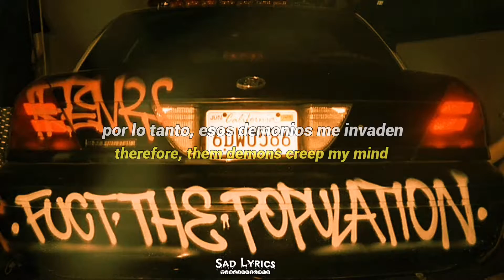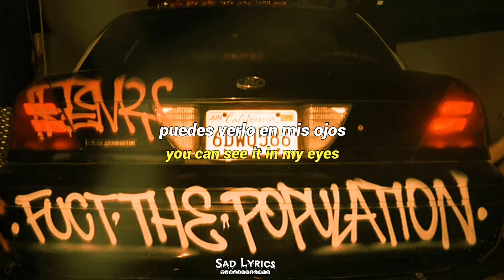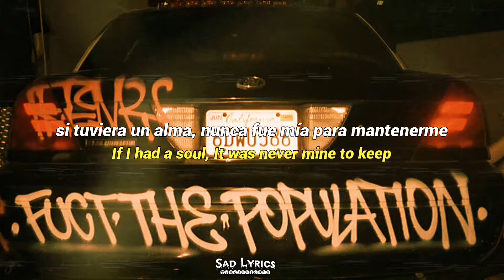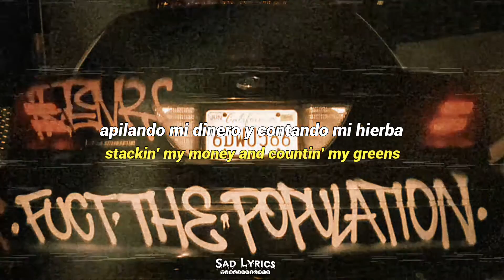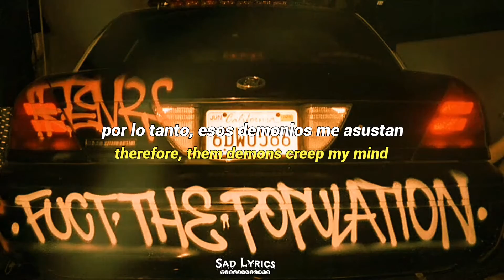$UICIDEBOY$ x RAMIREZ - VIVIVI // SUB ESPAÑOL & LYRICS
Muy buenas gente, les traigo esta canción, fue a pedido de varios subs,  Los Amó ❤
$uicideboy$ lte, $uicideboy$ type beat,
$uicideboy$ kill your part 4, $uicideboy$ exodus, $uicideboy$ kill your part 3,
$uicideboy$ anime, $uicideboy$ album,
$uicideboy$ amv naruto, $uicideboy$ aphrodite, $uicideboy$ acapella $uicideboy$ all songs, $uicideboy$ all that glitters is not gold but its still damn beautiful, $uicideboy$ and ghostemane,
$uicideboy$ antarctica amv, $uicideboy$ bass boosted, $uicideboy$ broly $uicideboy$ beat, $uicideboy$ best,
$uicideboy$ base, $uicideboy$ bass,
$uicideboy$ broken, $uicideboy$ bleach,
$uicideboy$ boruto, $uicideboy$ best sad songs, $uicideboy$ b, $uicideboy$ coma,
$uicideboy$ carrollton sub, $uicideboy$ cover, $uicideboy$ concert, $uicideboy$ carrollton live, $uicideboy$ coma sub,
$uicideboy$ compilation, $uicideboy$ carrollton, $uicideboy$ coreografia,$uicideboy$ c, $uicideboy$ do you believe in god, $uicideboy$ do you believe in god live, $uicideboy$ durango 95 sub $uicideboy$ denzel curry, $uicideboy$ dragon ball, $uicideboy$ dbs, $uicideboy$ dbz, $uicideboy$ dance, $uicideboy$ dark,
$uicideboy$ dead batteries, initial d $uicideboy$, $uicideboy$ - monkey d. luffy, $uicideboy$ d, $uicideboy$ español,
$uicideboy$ en vivo, $uicideboy$ either hated or ignored sub español, $uicideboy$ edit, $uicideboy$ entrevista,
$uicideboy$ ep, $uicideboy$ eternal grey,
$uicideboy$ exodus instrumental, 122 days $uicideboy$ e, $uicideboy$ e,
$uicideboy$ gloss of blood sub español,
$uicideboy$ germ, $uicideboy$ getter,
g double od $uicideboy$ legendado $uicideboy$ hard, $uicideboy$ historia,
$uicideboy$ hair, $uicideboy$ hard mix,
$uicideboy$ hard songs, $uicideboy$ high tide in the snake's nest, $uicideboy$ hard to tell live, $uicideboy$ hepatitis g,
$uicideboy$ hell, $uicideboy$ hand,
da$h $uicideboy$, $uicideboy$ ft da$h,
$uicideboy$ instrumental, $uicideboy$ i hung myself for a persona, $uicideboy$ i no longer fear the razor guarding my heel,
$uicideboy$ i am the apocalypse sub español, $uicideboy$ i think i'm ian read,
$uicideboy$ i no longer fear the razor guarding my heel sub español,
$uicideboy$ i hung myself for a persona sub, $uicideboy$ i'm up to my neck with offers, $uicideboy$ i'm done, $uicideboy$ i miss my dead friends, i'm done $uicideboy$, i'm done $uicideboy$ lyrics,
$uicideboy$ jojo, $uicideboy$ joan of arc live, $uicideboy$ jmnz, $uicideboy$ juicy j,
$uicideboy$ joan of arc, $uicideboy$ jiraiya, $uicideboy$ jeffer drive bass boosted, $uicideboy$ juicy j snippet,
$uicideboy$ joan of arc sub español,
$uicideboy$ joan of arc lyrics,
juicy j uicideboy, j rent $uicideboy$,
$uicideboy$ juicy j live, $uicideboy$ juicy j type beat, $uicideboy$ j green,
$uicideboy$ ma$k & da glock, $uicideboy$ lollapalooza, $uicideboy$ leave me alone, $uicideboy$ live 2019,
$uicideboy$ lyrics, $uicideboy$ leave your things behind 2 sub, $uicideboy$ leave me alone sub español, $uicideboy$ letra,
opana $uicideboy$ l, l $uicideboy$ - dead batteries, $uicideboy$ my flaws burn through my skin like demonic flames from hell, $uicideboy$ madara $uicideboy$ meet mr nice guy,$uicideboy$ minato, $uicideboy$ magazine live, $uicideboy$ my flaws burn through my skin like demonic flames from hell sub, $uicideboy$ mixtape,
$uicideboy$ my, $uicideboy$ m,
broken) $uicideboy$ instrumental,
$uicideboy$ day n night, $uicideboy$ n,
$uicideboy$ o pana amv, $uicideboy$ official video, $uicideboy$ obito sub español, $uicideboy$ o lord, $uicideboy$ one piece, $uicideboy$ o lord i have my doubts instrumental, $uicideboy$ ocean,
$uicideboy$
Sad Lyrics...